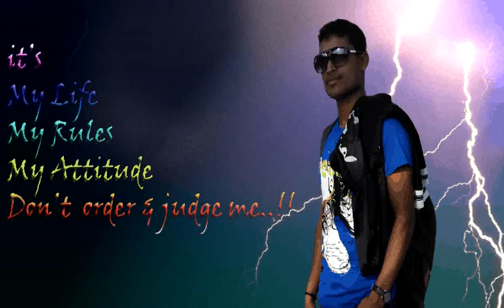Sri Sai Vidhyanikethan E.M School. Madanapalle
School students dance video. (Editing by Shiva)